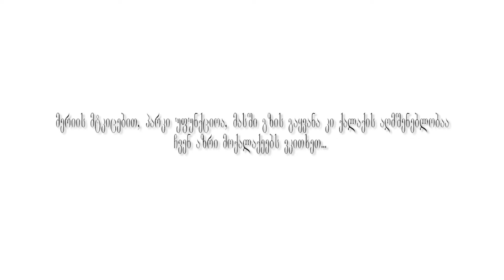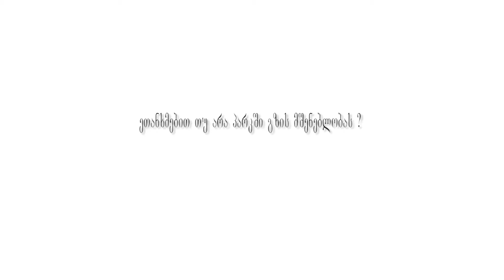დაიცავი ოზურგეთის პარკი